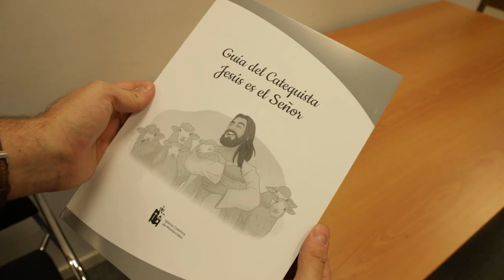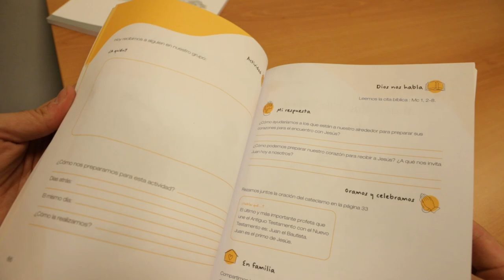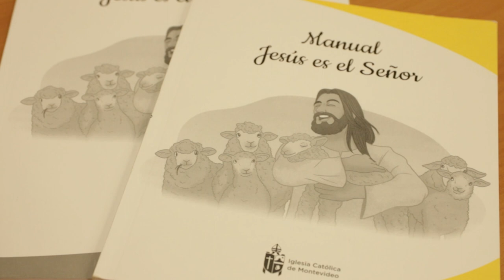ICM Noticias - Primer encuentro de catequistas 2022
Los catequistas de Montevideo tuvieron su primer encuentro del año.